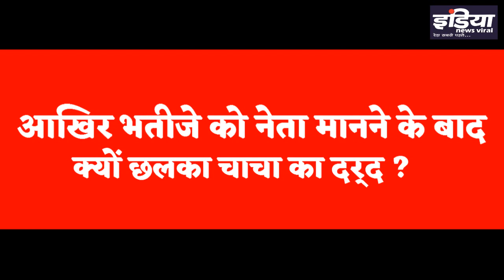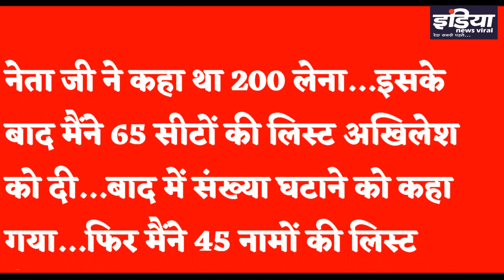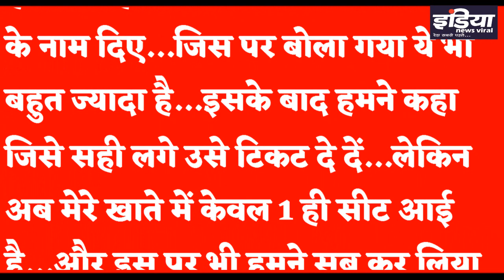क्या अखिलेश यादव संग गठबंधन कर खुश नहीं हैं शिवपाल यादव ?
क्या अखिलेश यादव संग गठबंधन कर खुश नहीं हैं शिवपाल यादव ? भतीजे को नेता मानने के बाद क्यों छलका चाचा का दर्द ?  जानिए रिपोर्ट में।